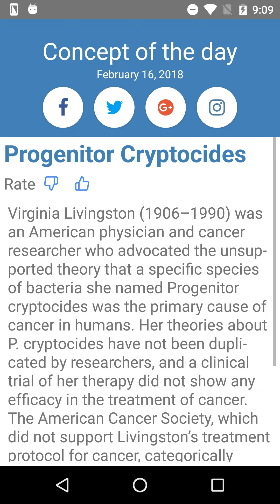Concept of the Day: Progenitor Cryptocides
Concept of the Day: Progenitor Cryptocides. Become smarter by learning a new concept each day. Free app